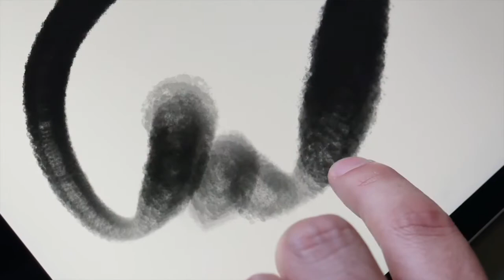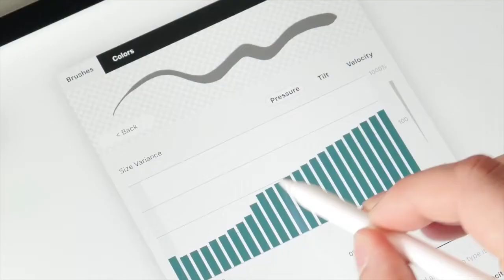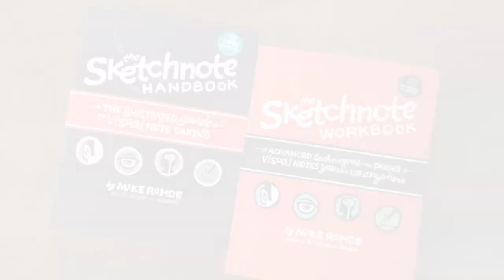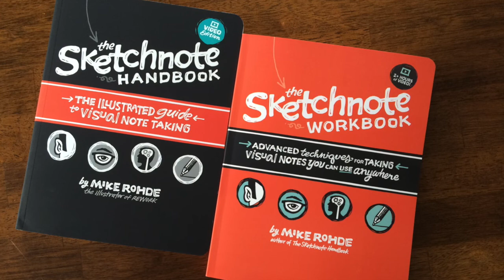Tim May applies a fine art sensibility to visualization - S12/E08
In this episode, Tim May shares his journey from fine art into visualization, bringing a fine art sensibility to strategy, collaboration, and visualization with XPLANE.

Peachpit and Mike Rohde are giving away 10 prizes in The Sketchnote Handbook 10th Birthday Giveaway!

Here are the prizes you could win:
* 1 coaching session with me for 30-minutes
* 3 signed 10th Birthday Edition Sketchnote Handbooks
* 3 Sketchnote Ideabooks and Airship Autoquill Fineliner 6-Pack Pens
* 3 Sketchnote Typeface full desktop licenses

Concepts: an infinite, flexible creative tool for all your good ideas. Available on iOS, Windows and Android.

The new Concepts 6 for iOS has exciting new features, including a modernized canvas interface, a freshly structured, easier to use gallery that integrates with the iOS Files app, and RGB and HSL color options added to its already extensive Copic color palettes.

Concept’s infinite canvas lets you spread out and sketch in any direction. Draw and take notes with liquid pens, markers and brushes in your favorite colors.

Everything you draw in Concepts is a flexible vector, so you can move your notes around the canvas, or change their color, tool or size — with simple gestures.

Drag+drop images onto the canvas, and use layers and grids to organize your creative space.

When you’re ready to share, export straight to your friends or team.

SEARCH ”Concepts” in your favorite app store for infinite, flexible sketching.

RUNNING ORDER
* Intro
* Welcome
* Who is Tim?
* Origin Story
* Tim’s current work
* Tips
* Tools
* Where to find Tim
* Outro

TOOLS
* Sharpie King Size Permanent Marker, Chisel Tip, Black
* Posca Paint Markers
* Sharpie Tank Style Highlighters, Chisel Tip
* 3M 3x5 Sticky Notes
* Wacom Cintiq Pro 16”

TIPS
2. Don’t put pressure on yourself to make drawings beautiful
3. Take a class in something new that you don’t know about